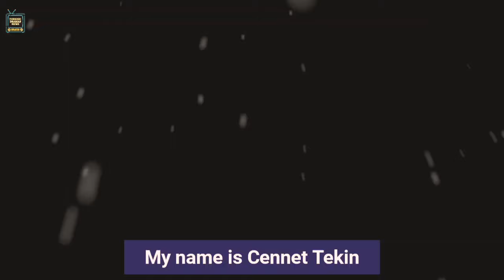YÜREK ÇIKMAZI - Episode 1 Trailer || English subtitles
alp Navruz new series Yürek Çıkmazı new trailer has been released..